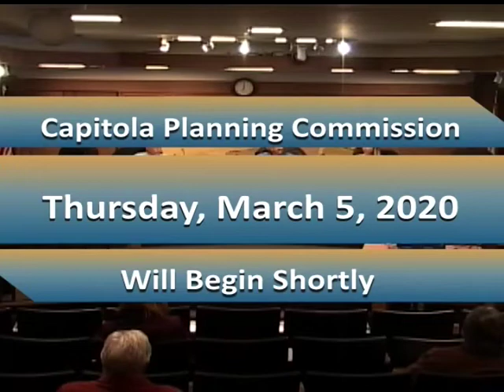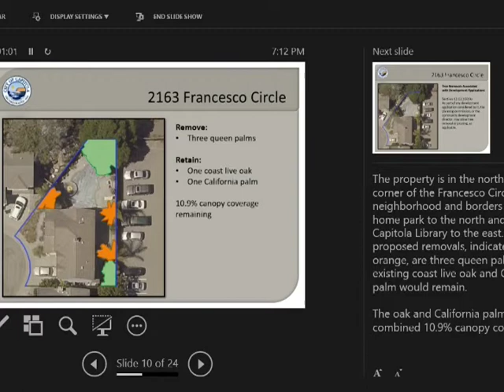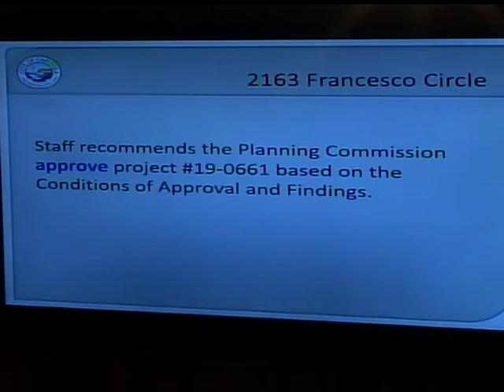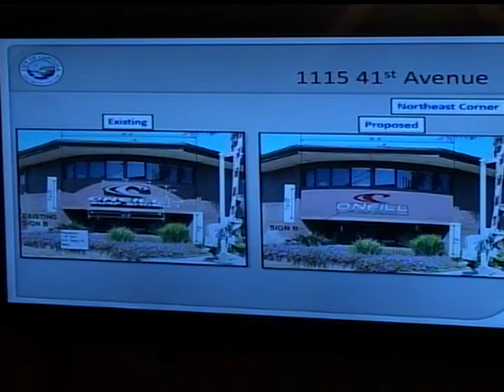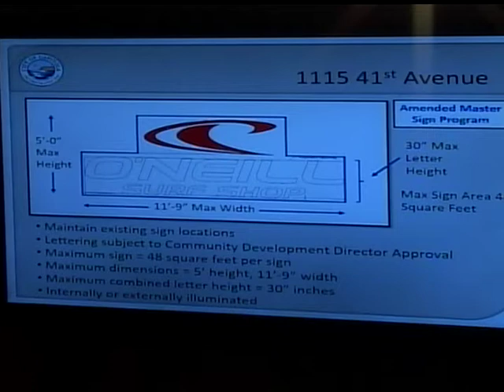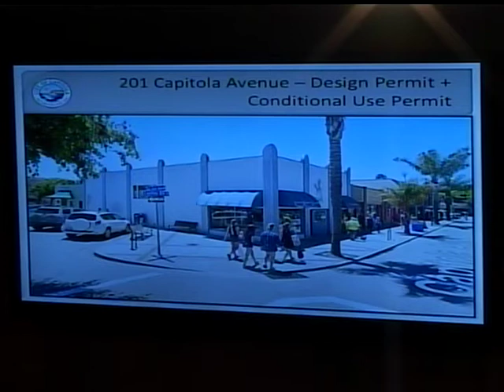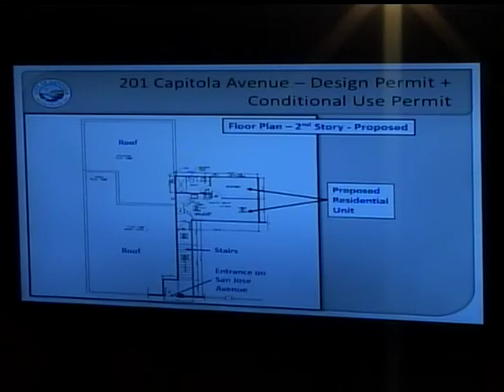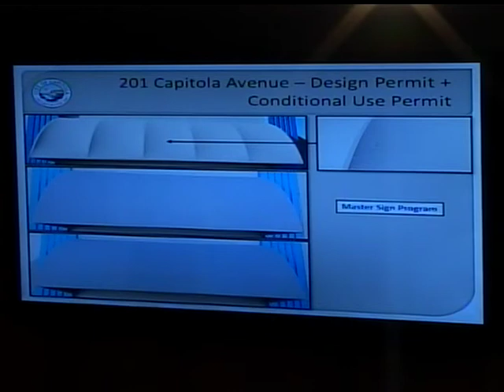Capitola City Planning Commission 3/5/20